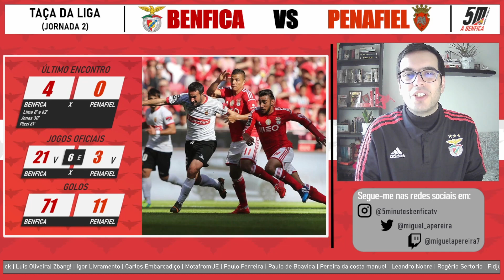Taça da Liga 2022-23 🔴 BENFICA VS PENAFIEL 🟠 (ANTEVISÃO) ● Qual vai ser o onze na Taça da Liga?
O Benfica entrou a ganhar nesta edição da Taça da Liga – 2-3 ante o Estrela da Amadora – e na 2.ª jornada do grupo C recebe amanhã, no Estádio da Luz, a visita do Penafiel, às 20h45. Sem conhecerem o sabor da derrota em 2022/23 – só o Paris Saint-Germain sabe também o que isso é –, as águias entram no 27.º jogo oficial em todas as competições, o segundo em altura de Mundial 2022. Nos anteriores 26 encontros, o Benfica conta com 23 vitórias e três empates, o que permite apresentar uma média de 2,77 pontos por jogo, algo que não encontra paralelismo no top-10 do futebol europeu. Confiante para este jogo? Qual achas que vai ser o onze do Benfica para esta partida?